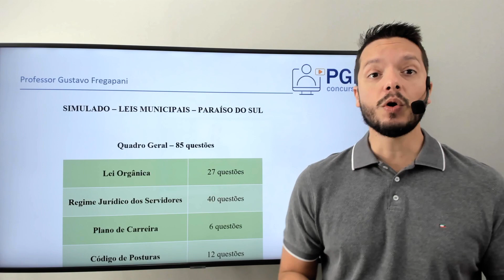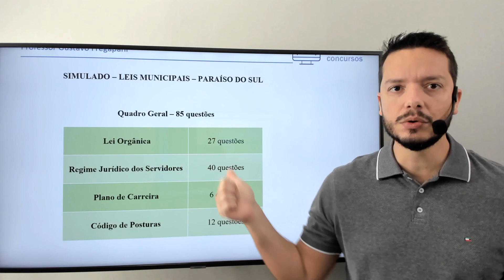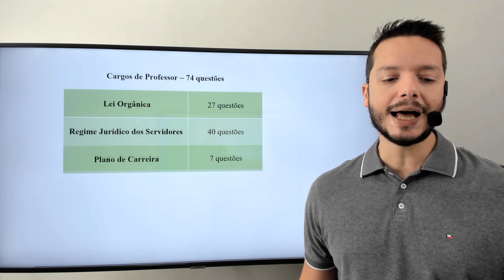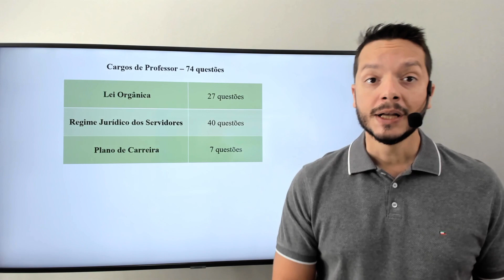Simulado - Leis Municipais - Paraíso do Sul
Estudando para o concurso da Prefeitura de Paraíso do Sul ?

Teste seus conhecimentos e revise a legislação municipal com nossos SIMULADOS!